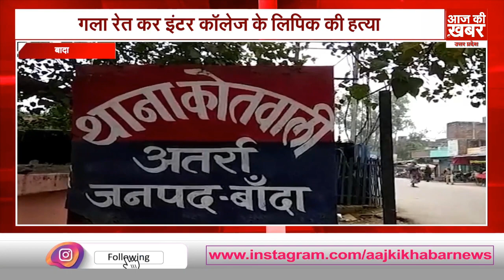UP News Today ! आज 18 अप्रैल 2023 के मुख्य समाचार बड़ी खबरें | PM Modi | CM Yogi